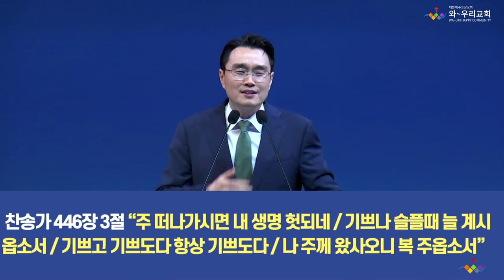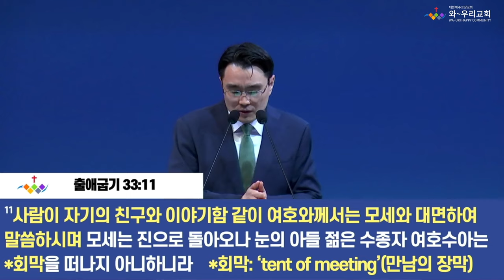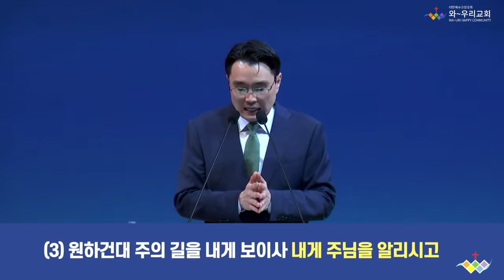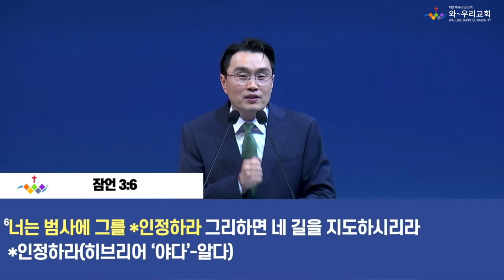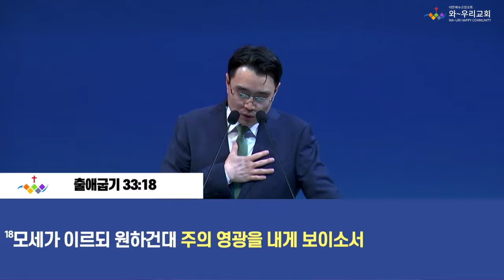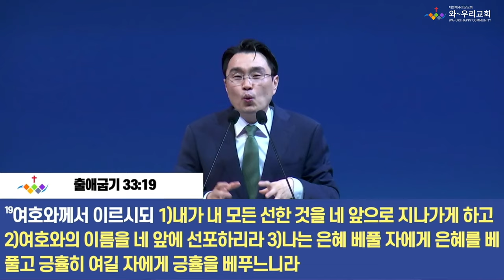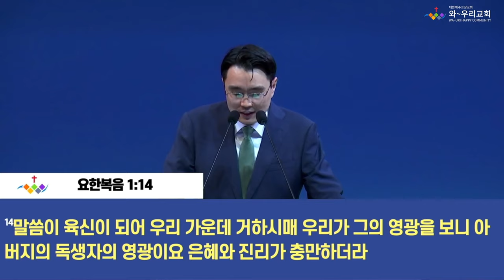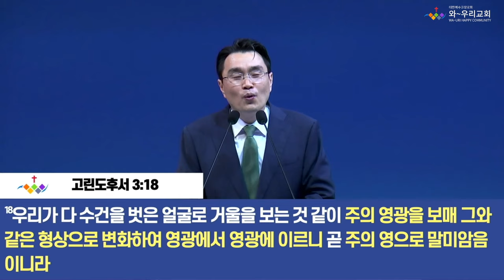와우리교회 [금요성령집회] "주의 영광을 내게 보이소서"ㅣ 장광천목사 | 2024-07-19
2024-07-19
와~우리교회 특별새벽기도회
주의 영광을 내게 보이소서 (출애굽기 33:12-23)
장광천 후임(동사)목사